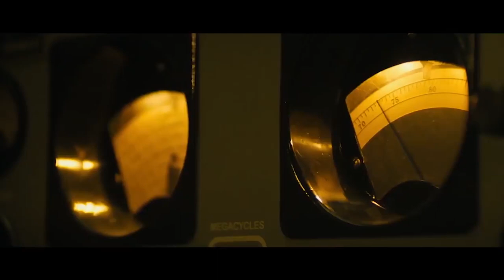Cécile LAMBOT reviens sur les activités culturelles de l'Institut Français du Gabon